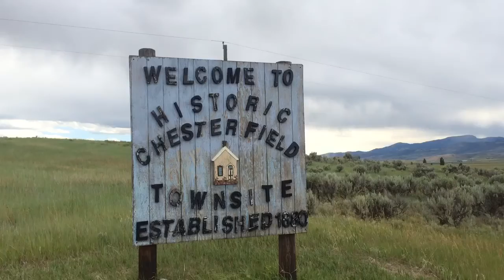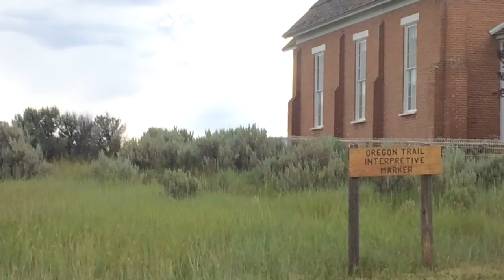Chesterfield Idaho, Summer 2016 Mike (Jiggs & Gay Lott